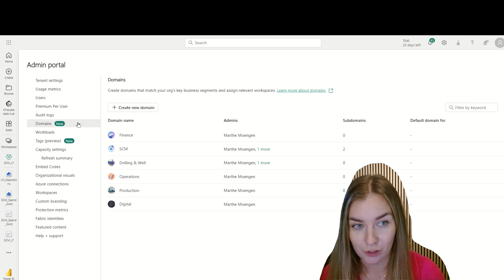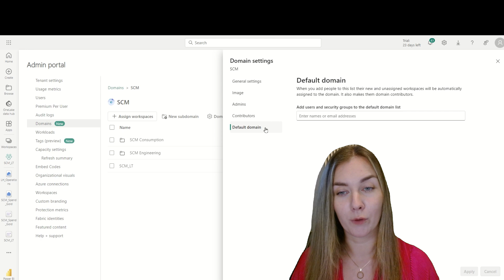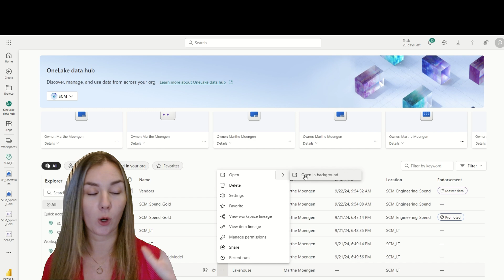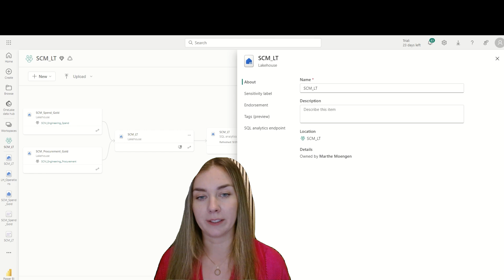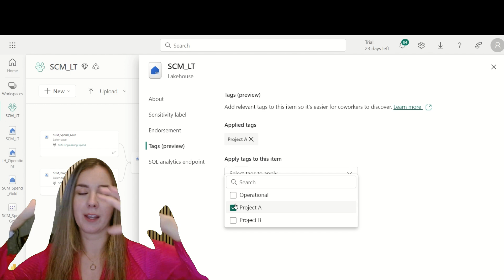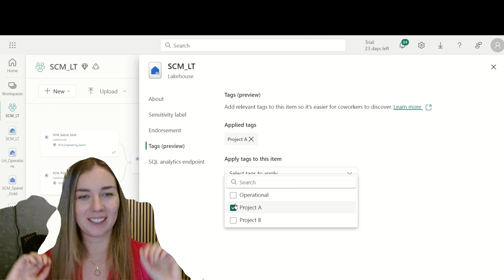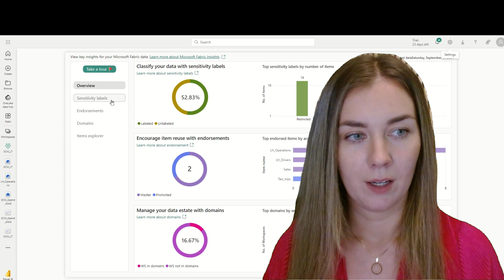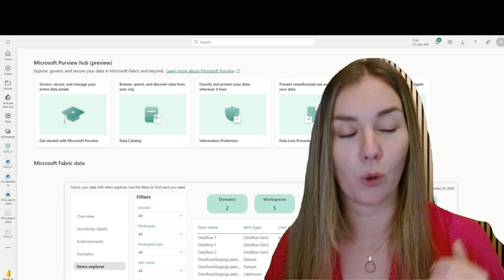All the Governance Features in Microsoft Fabric - an end-to-end demo!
I've put together an end-to-end demo exploring all the essential governance features in Microsoft Fabric! In this video, I dive into:

✅ Domains
✨ The brand new Tags Feature
🔗 Lineage
🌐 OneLake Hub
🌟 Endorsements
🔒 Sensitivity Labels
🔍 Purview Hub

These tools are game-changers for organizing, tracking, and securing data across your organization, from improving discoverability to strengthening compliance.

Check out the video to see how these features can support your data governance goals!